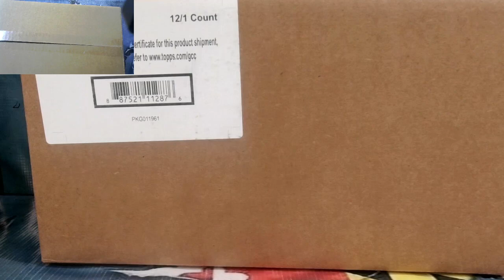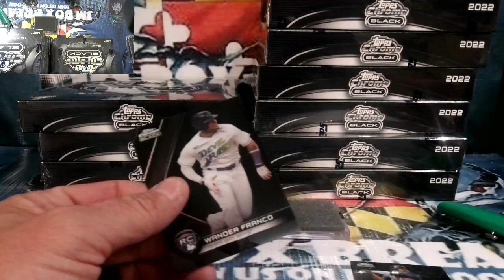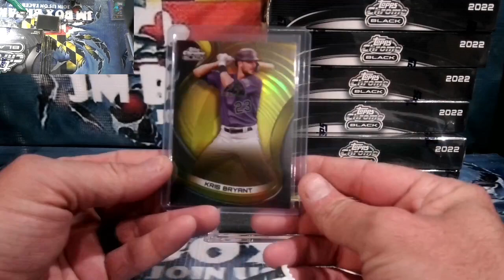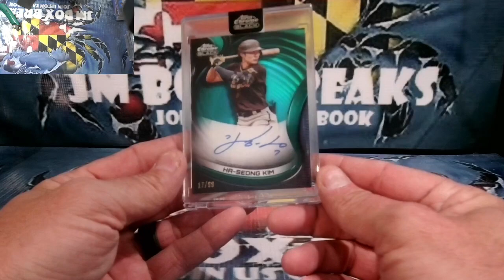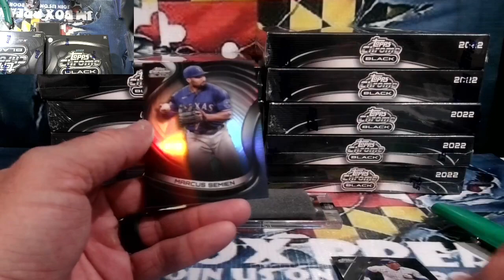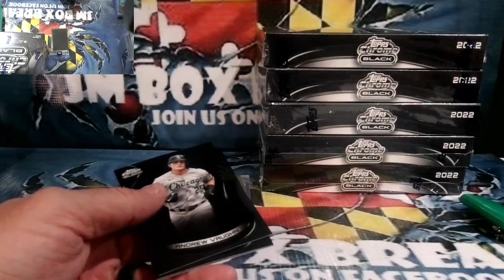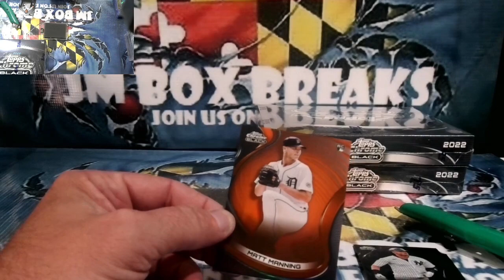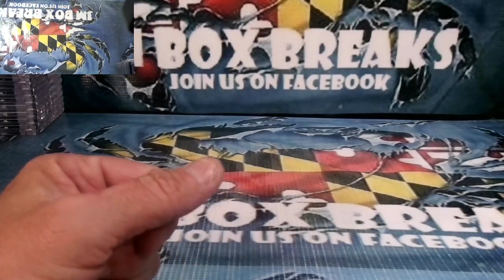2022 TOPPS CHROME BLACK BASEBALL 24 BOX 2 CASE BREAK 12/21/22